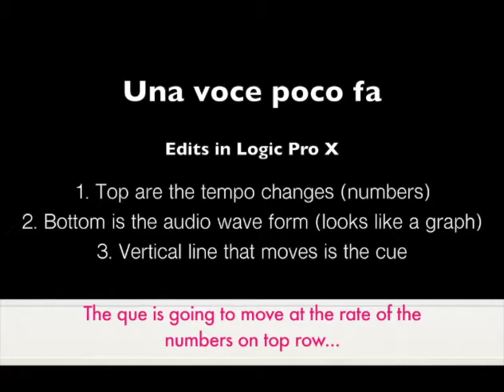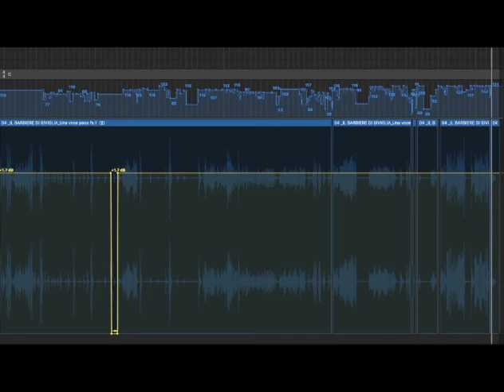(description of QUE in Logic Pro X) Una Voce Poco Fa ~ take 2